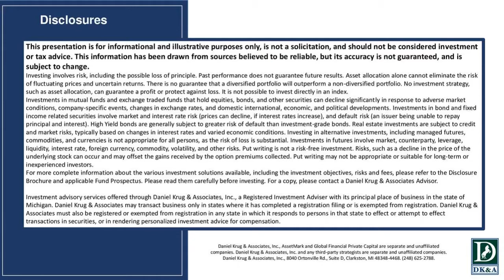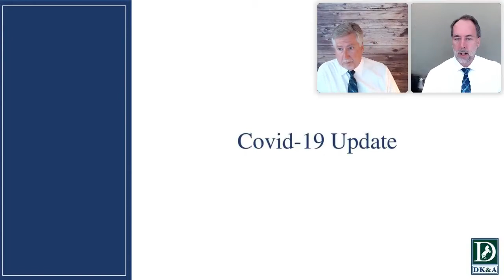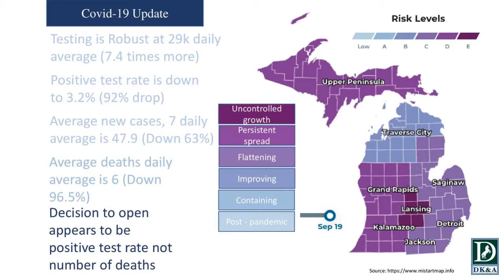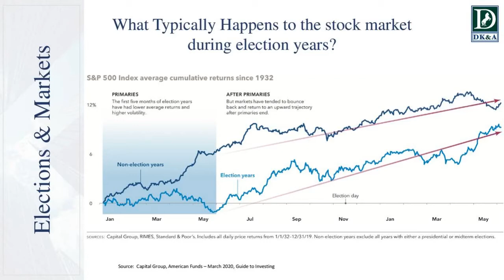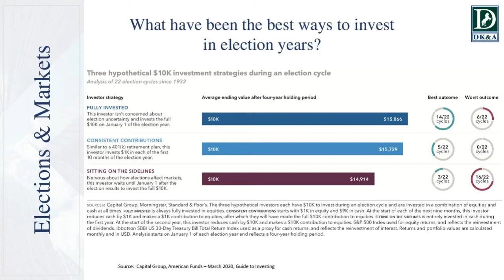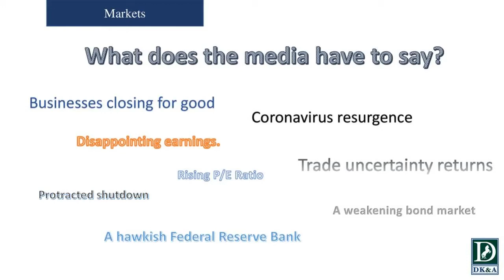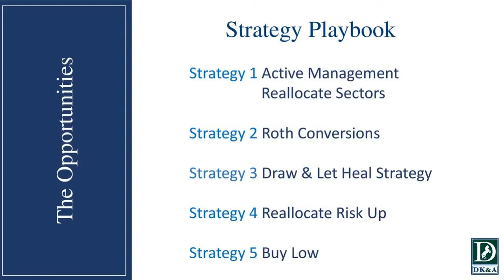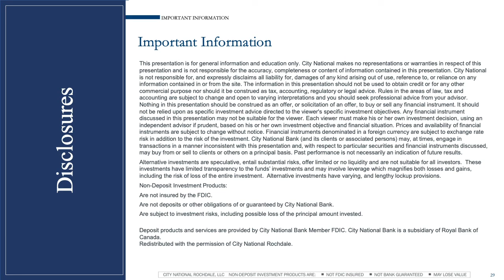Markets & Elections, Wealth Management Review Webinar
Our Wealth Management Review webinar covers events that transpired during the week preceding September 24, 2020. Given the multitude of factors affecting our lives today, we are happy to provide some perspective during our Wealth Management Review webinar. Our goal is to provide you with the information you need, so you can focus on what matters most to you. These reviews will provide you with our latest thoughts on current events, the markets, the economy, and how they will affect you and your family.
9/24/2020